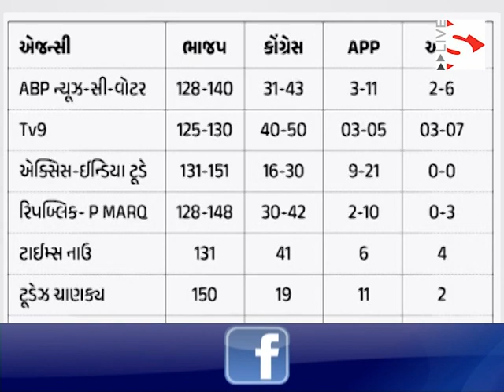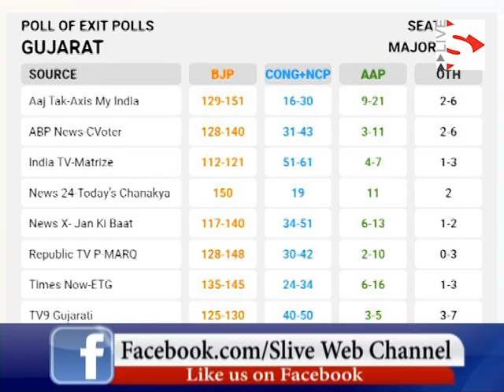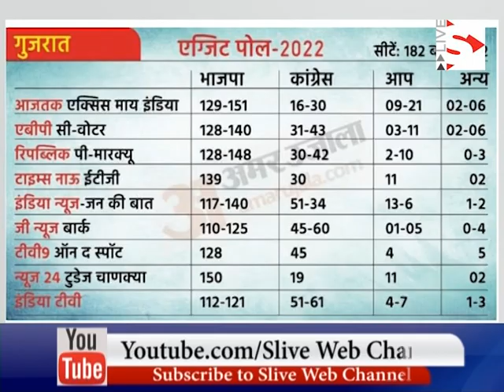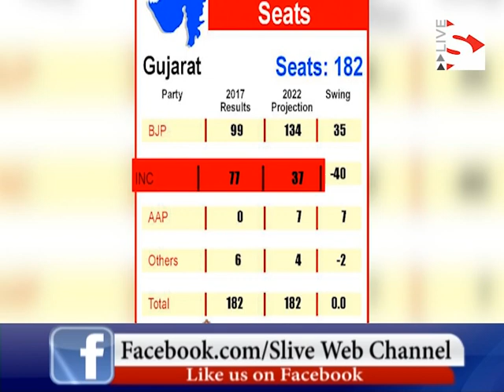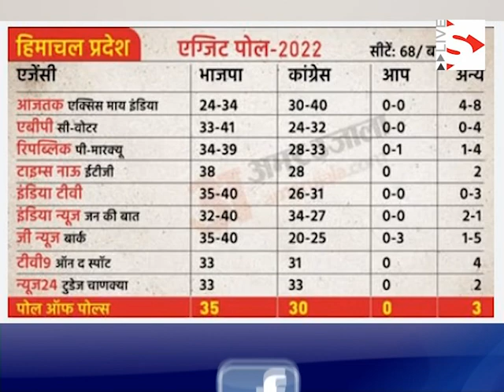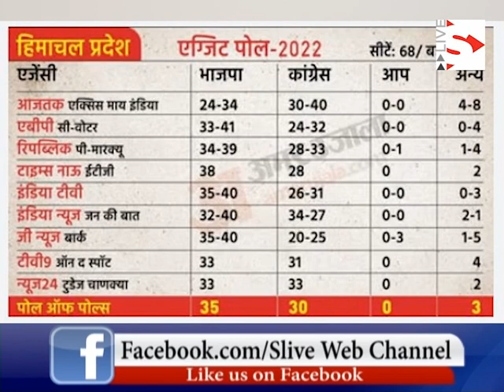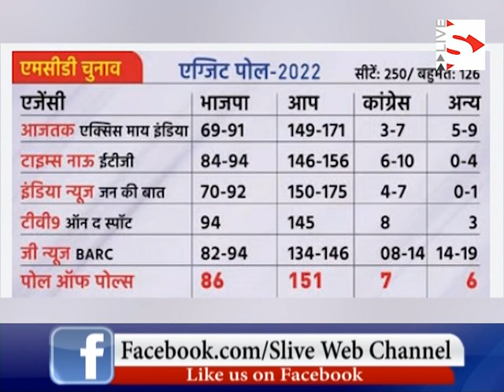એક્ઝિટ પોલ પ્રમાણે ગુજરાતમાં સાતમી વખત ભાજપ_BJP for the seventh time in Gujarat exit polls